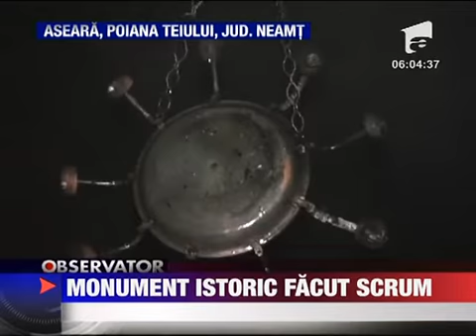Un monument istoric din judetul Neamt a fost distrus de un incendiu puternic 28 FEBR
O biserca monument istoric din judetul Neamt este de aseara doar istorie. Lacasul de cult vechi de peste 200 de ani a fost distrus in doar cateva ore de un incendiu puternic. Pompieri si oamenii de acolo s-au luptat cot la cot ca sa stinga focul...